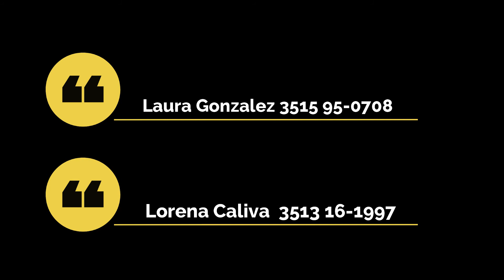En Venta Complejo de Cabañas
En San Antonio de Arredondo Córdoba Argentina
Contactos :
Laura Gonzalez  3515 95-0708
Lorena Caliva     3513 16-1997